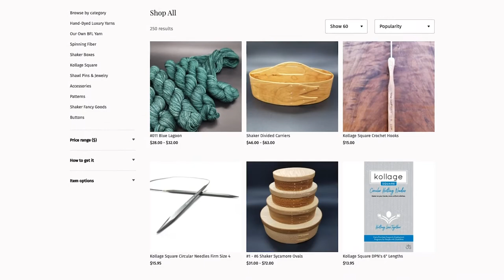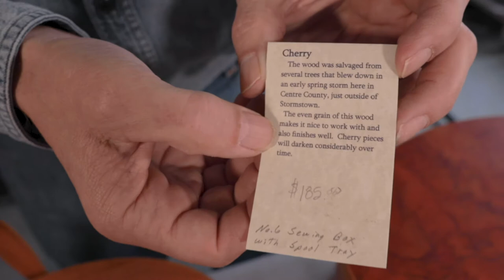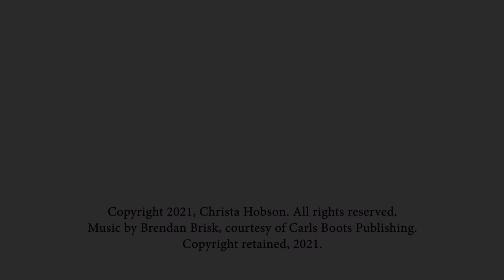Aisling Yarns Product Line 2021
In this video we step you through our product offerings for the 2021 fiber-show season.  We hope you enjoy it.